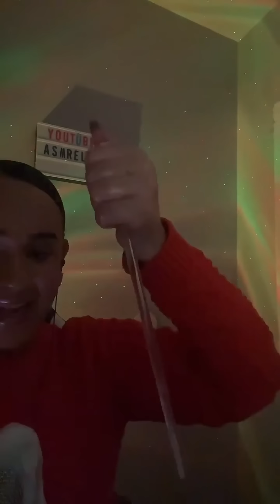(ASMR) 1Hour (oil massage, Spiderweb in the eye, Tapping,Skincare, makeup, Hair brushing)